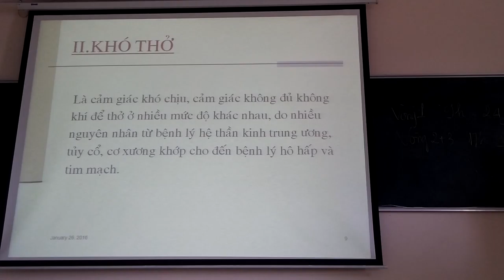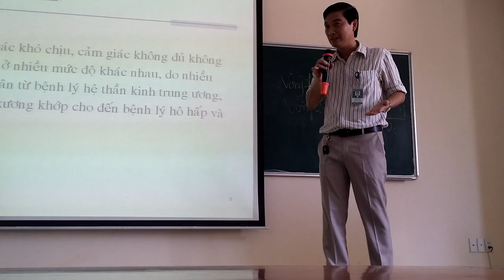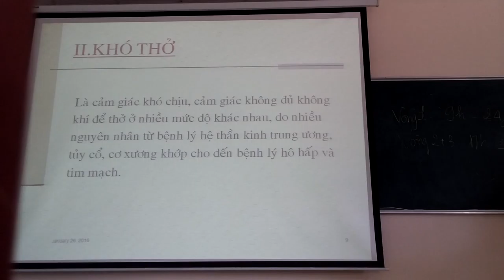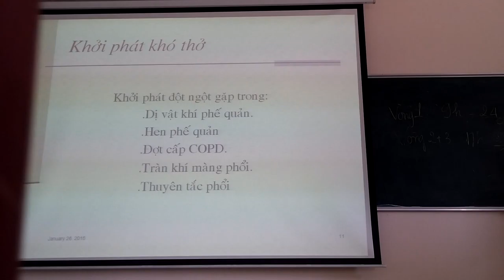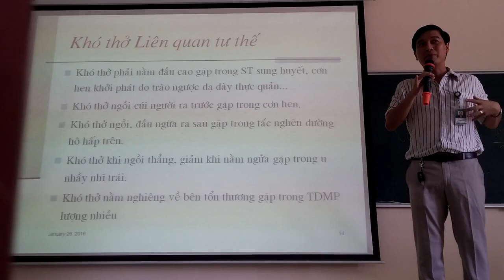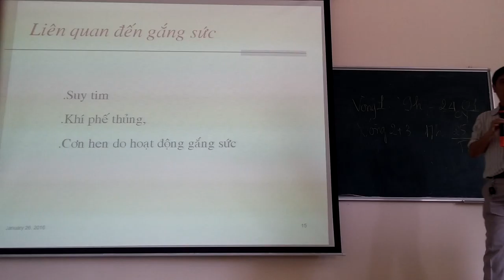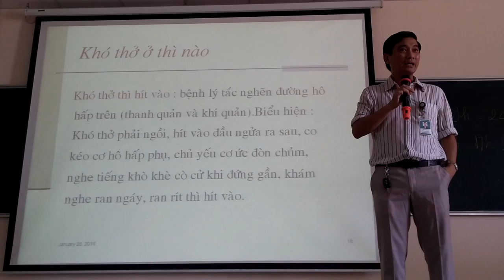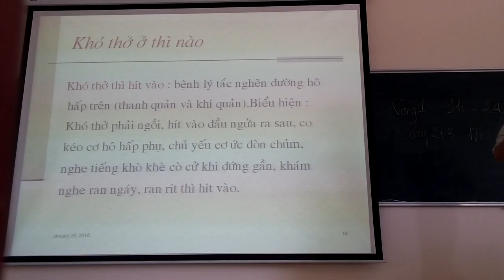nội cs 1 2 hô hấp